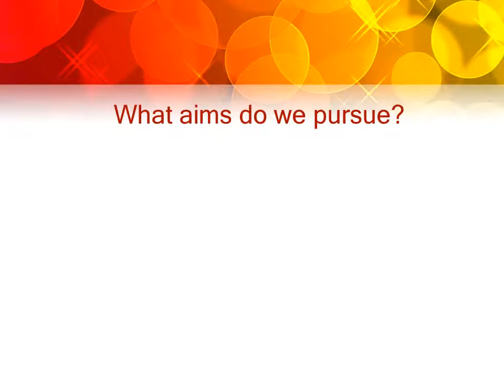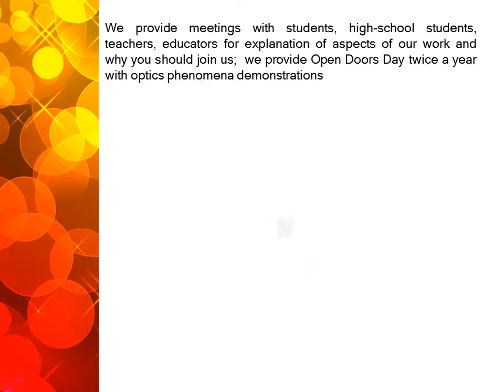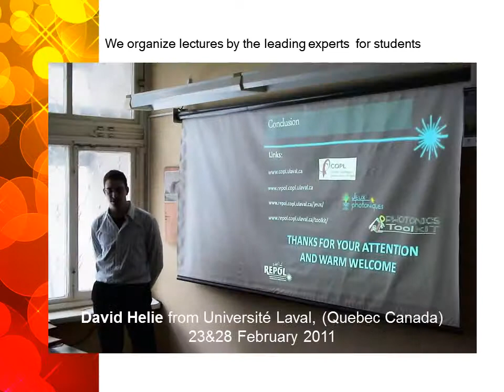UNITED OPTICAL COMMUNITIES